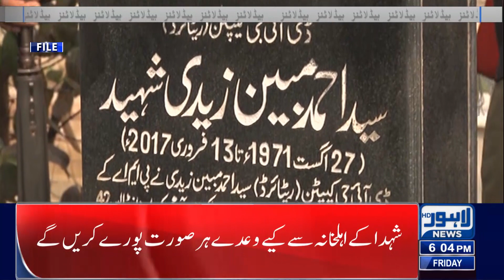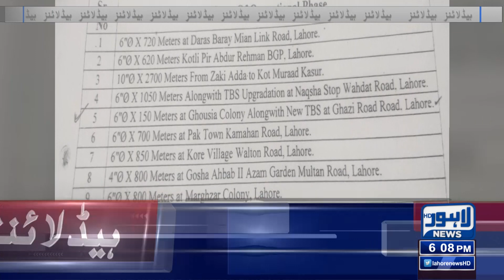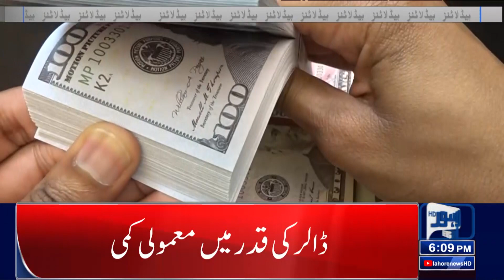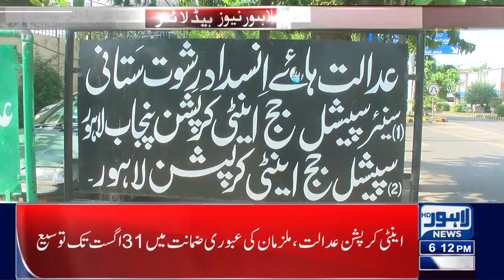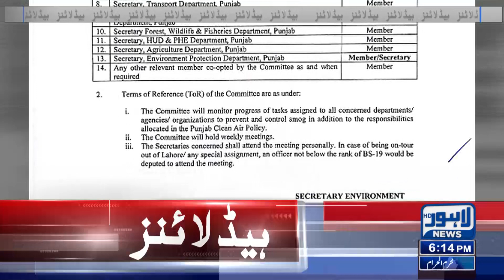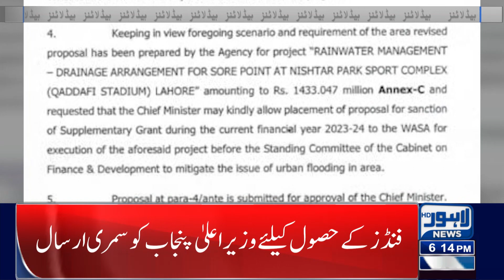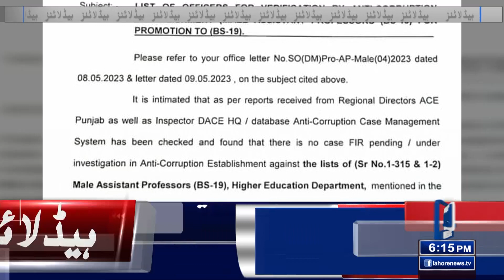Administration Failed! | 06:00 PM News Headlines | 04 August 2023 | Lahore News HD